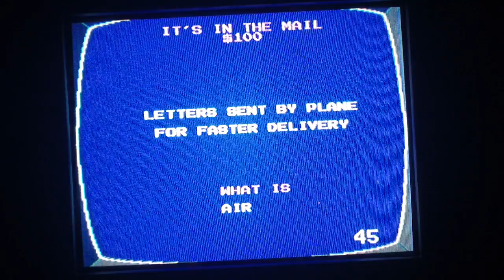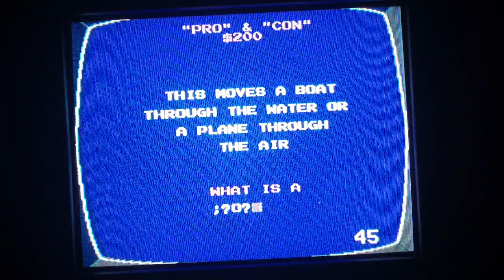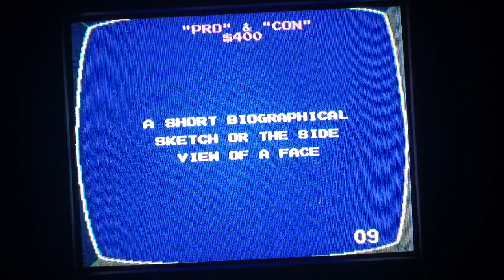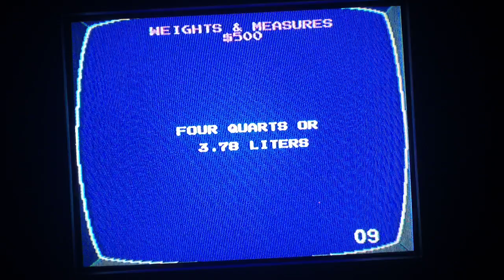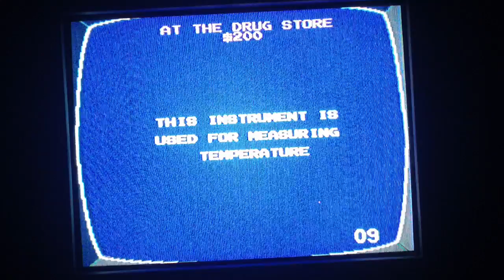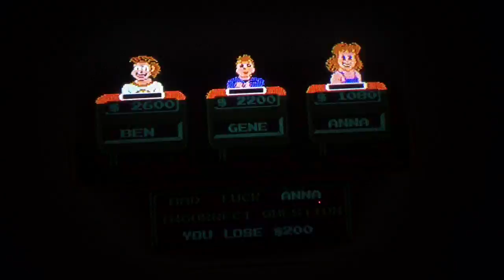Jeopardy Jr Edition NES 2nd Run Game 20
It is time for game 20 of Jeopardy Jr. Edition for the NES. I am flying solo and I am playing against two computer players. How am I going to tackle this in the Double Jeopardy round? Watch to find out and I hope you like the game and I will see you in my next video coming soon. :)